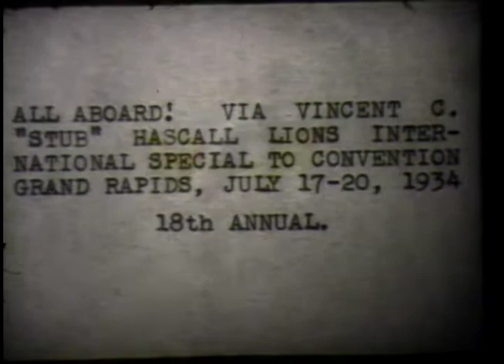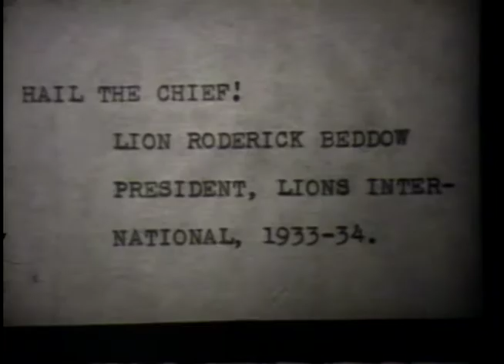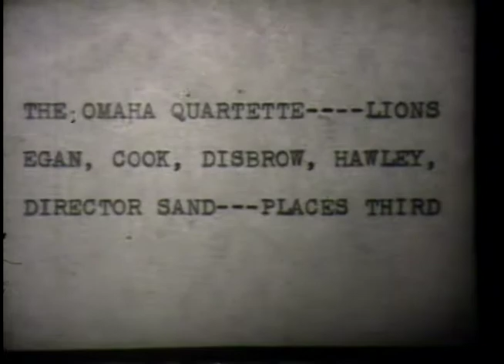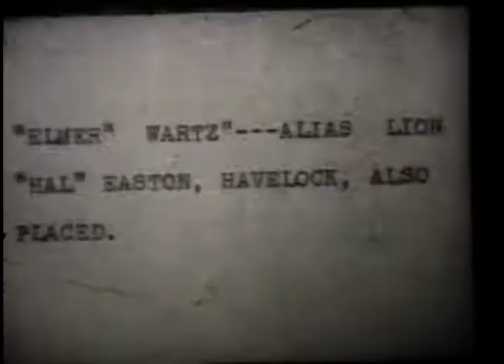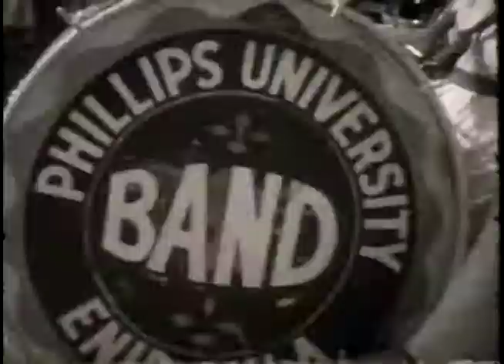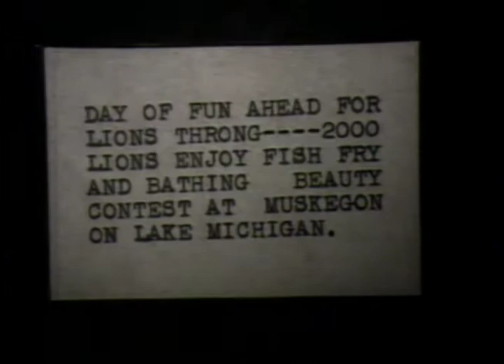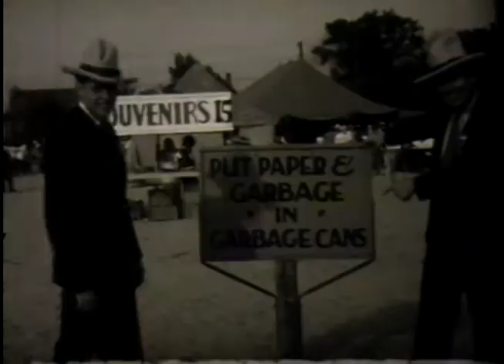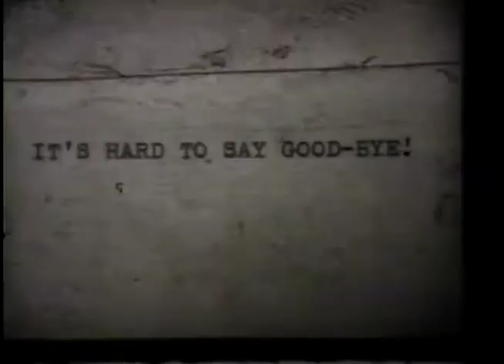Grand Rapids, Michigan, 1934 Lions International Convention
The colorful parade and beauty pageant are highlighted.